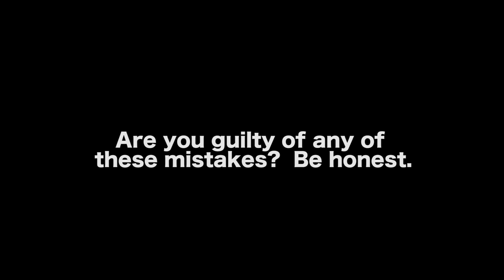6 Screenwriting Mistakes Beginners Make - David Jay Willis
Our new book... STORY QUESTIONS: How To Unlock Your Story One Question At A Time

AUDIO